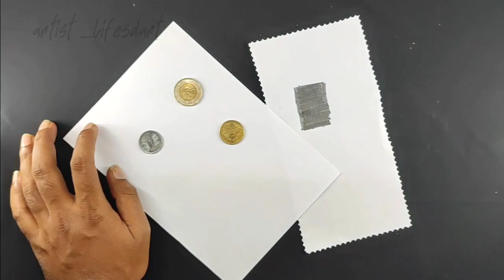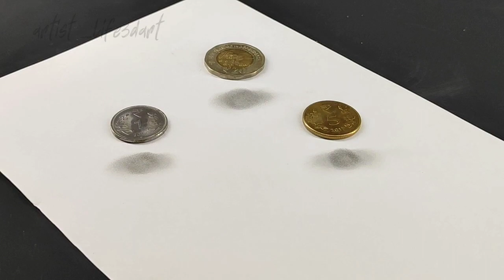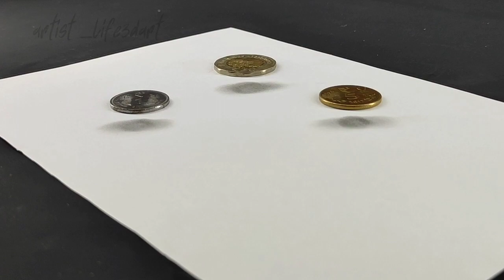Simple and Easy trick - Floating Coins Trick - Art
Material used:

Paper: 21x15 cm, (A5).